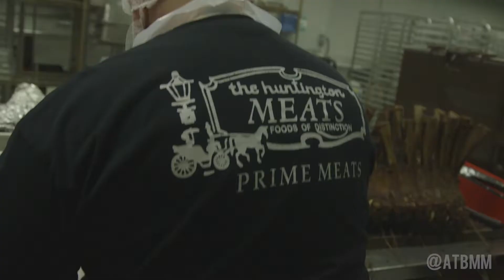2019 URM BBQ 1MIN V2